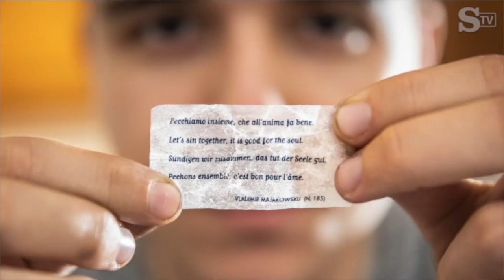Massimiliano Bruno attende riapertura dei cinema: "I miei film sono pensati e fatti per il cinema"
In questa sua intervista esclusiva Massimiliano Bruno ci racconta del corto dal titolo "Stop!", un film fantascientifico, che ha sceneggiato e prodotto per la regia dell'esordiente Salvatore Fazio che distribuito dalla "Première" cercherà appena possibile di trovare spazio nei migliori Festival Internazionali e del suo nuovo film "Ritorno al crimine" sorta di seguito del suo successo "Non ci resta che il crimine". Film che non vedremo sulle piattaforme ma dobbiamo aspettare che il cinema riprenda la sua vita normale. Max è un fiume in piena che non puoi contenere in pochi minuti: "Se mi propongono una serie su che ne so su Netflix la faccio. Ma i miei film sono pensati e fatti per il cinema".Video a cura di Nicola Roumeliotis